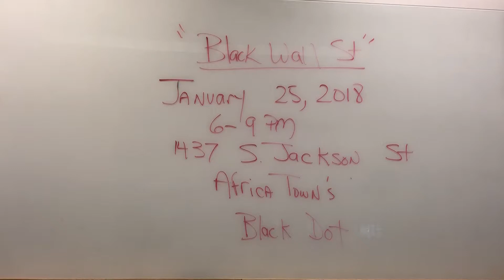Real world EDA event || Paul Stewart